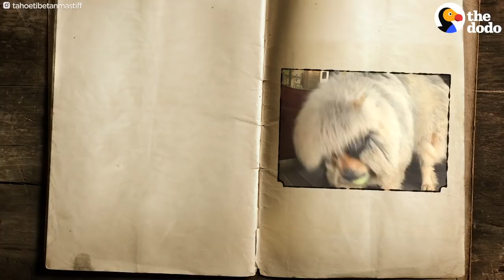This Mastiff Dog Has The Most Perfect Fluffy Fur | The Dodo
Bailey loves to play in the snow and swim in the water but her long fluffy fur always gets wet. Watch to see how her mom helps her!

You can keep up with Bailey and all of her adventures on Instagram, tahoetibetanmastiff